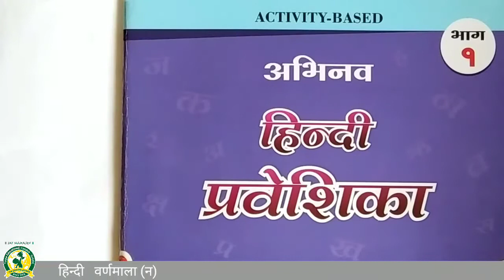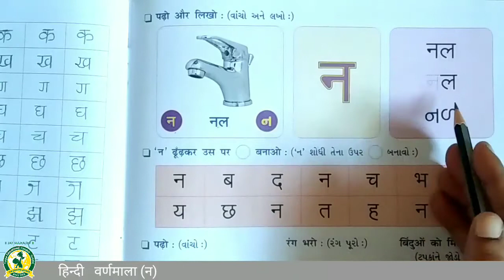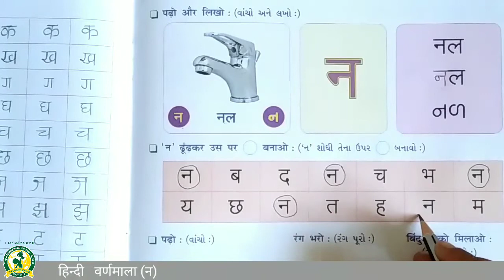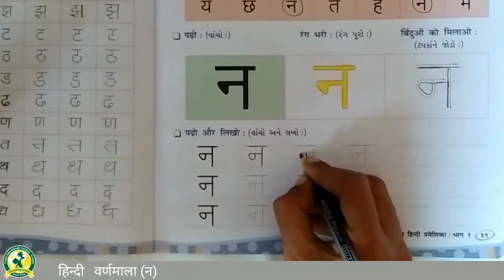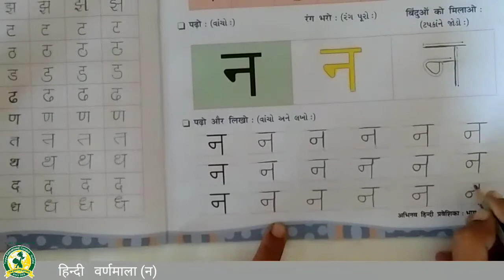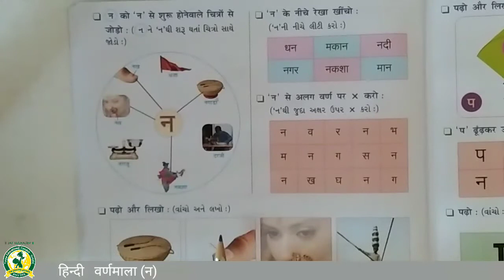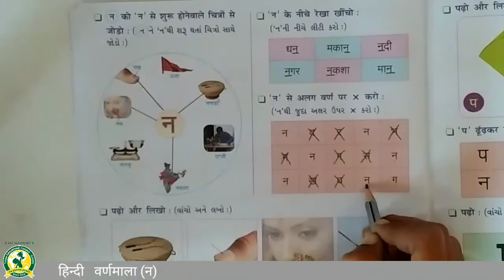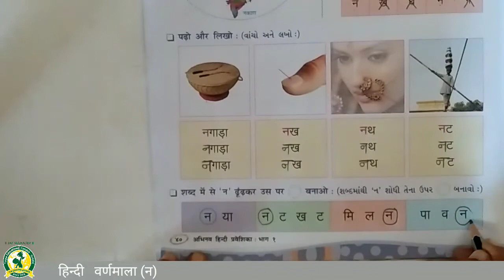ધોરણ - 1 વિષય -હિન્દી વર્ણમાલા ન( 25- 11 -2021)